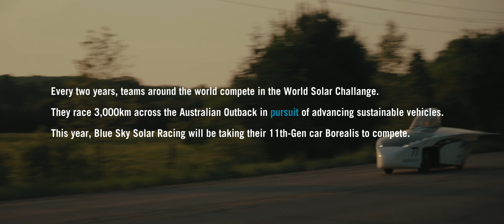Finding Your Place and Pursuing Your Passion – Niki's U of T Engineering Story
For more than 150 years, U of T engineers have addressed the world's toughest engineering challenges. This year as we mark our 150th anniversary, you can meet some of our current students poised to change the world.

Nikitha Manickam is a fourth-year Mechanical Engineering student at the University of Toronto, and project manager on the Blue Sky Solar Racing team.  Step behind the scenes as the team tests their new car, Borealis, and learn more about the student at the heart of the team.